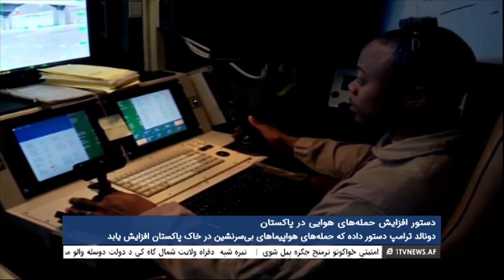1TV 10pm Dari News 19.10.2017 خبرهای ده شب تلویزیون یک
خبرهای ده شب تلویزیون یک
پنجشنبه, ۲۷ میزان۱۳۹۶
گوینده نصرت منصور
1TV 10pm Dari News 19 Oct 2017